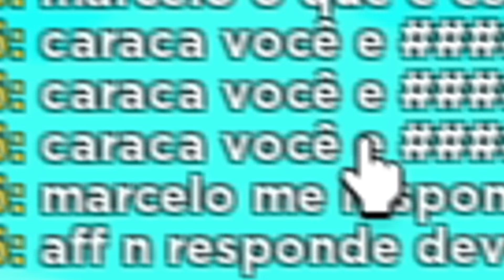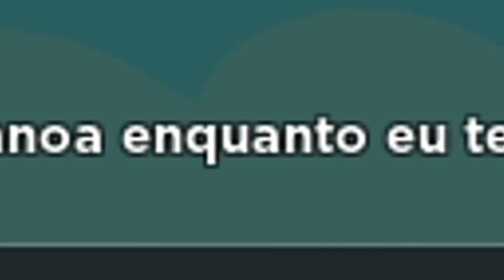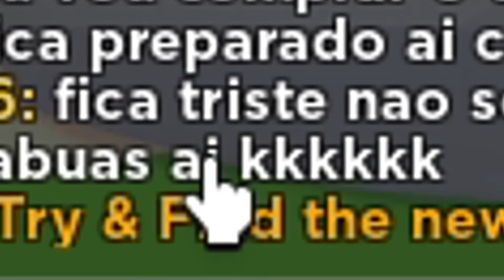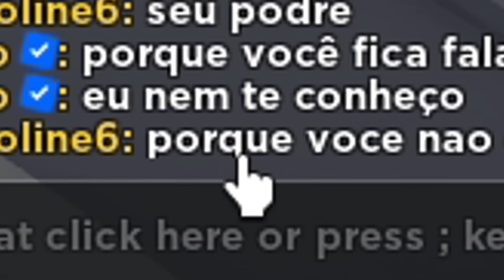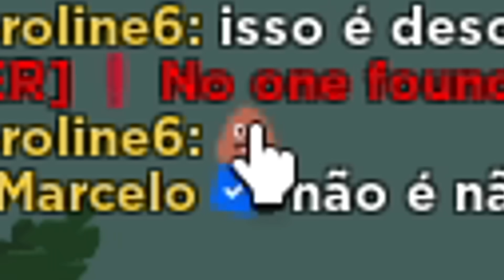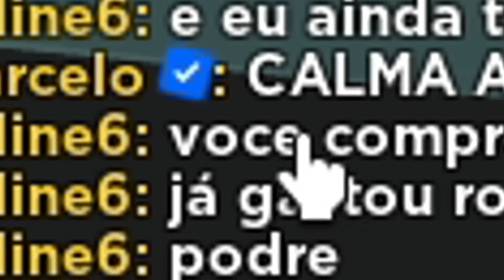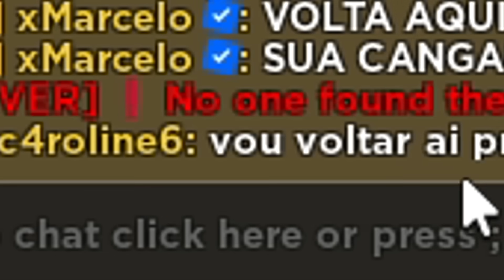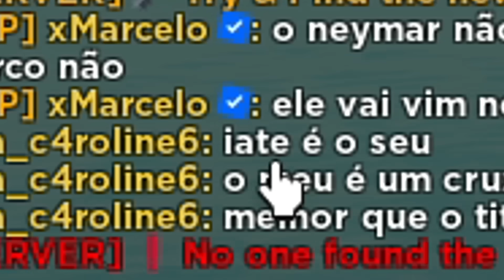UMA MENINA ME ZUOU POR SER POBRE E TER UM BARCO LIXO NO ROBLOX FIZ ELA SE ARREPENDER HUMILHANDO ELA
USA O STARCODE "XMARCELO" ⭐

GRUPO COM ROUPAS BARATAS! 👕

ENTRE PARA GANHAR ROBUX GRÁTIS E ITEM GRÁTIS! 🤑